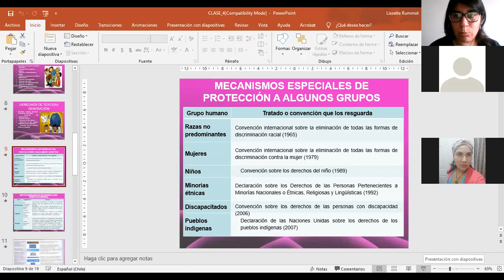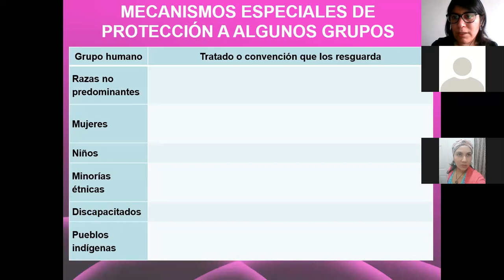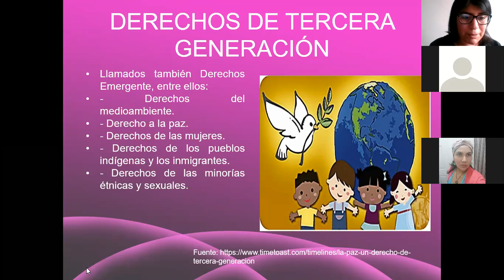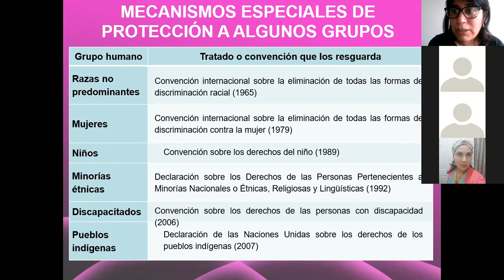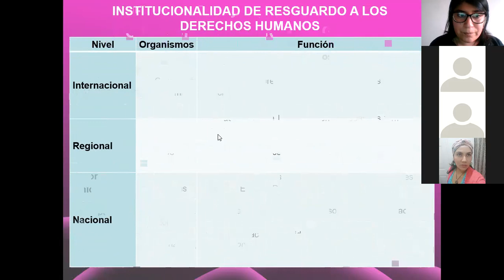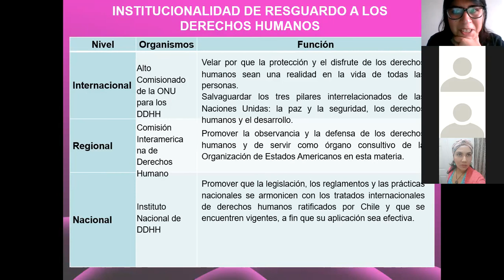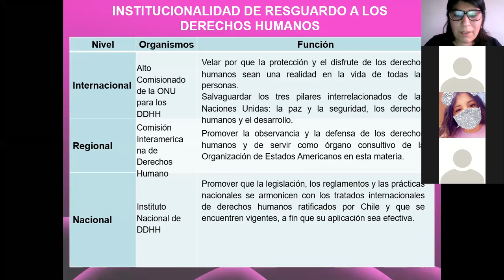DERECHOS HUMANOS EN CHILE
La Institucionalidad de los Derechos Humanos en Chile: convenciones, recursos legales, e instituciones que los garantizan.